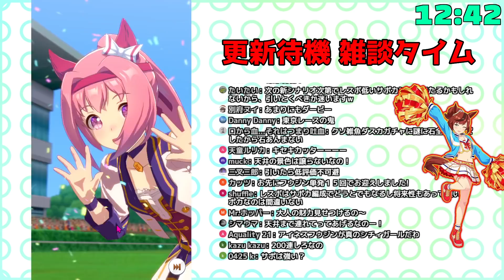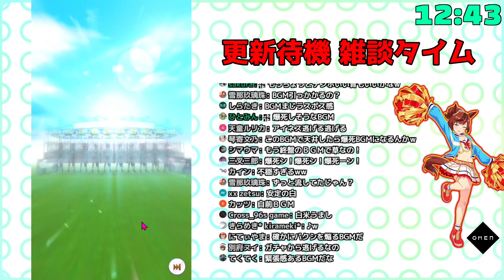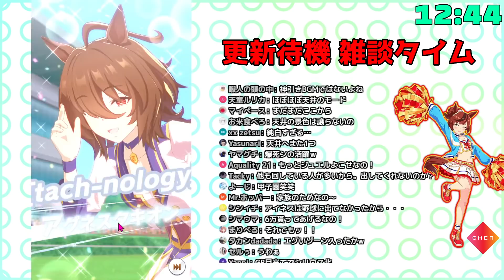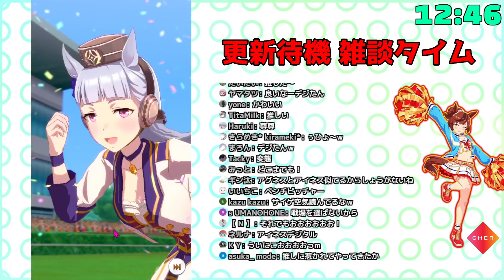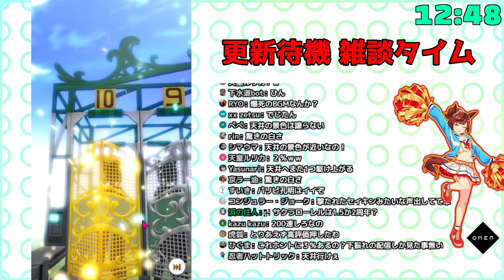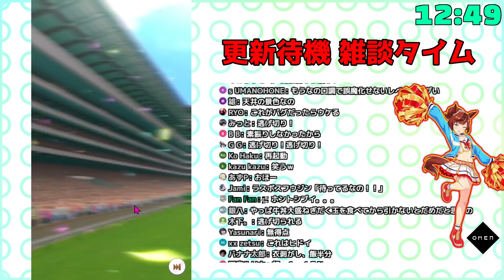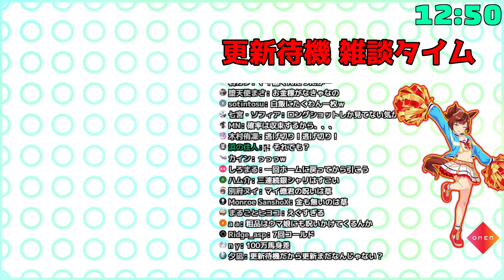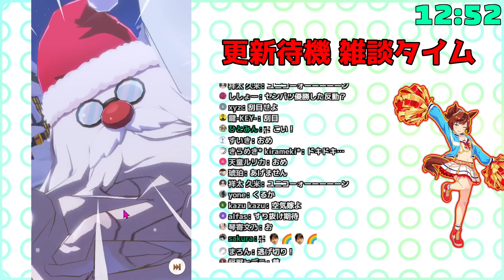【ウマ娘ガチャ】★3アイネスフウジンガチャがラスボスすぎました。。。【アプデ ウマ娘プリティーダービー】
Day1発表まとめ👉①【ウマ娘4th】最新情報全まとめ！友人サポカ細江純子さん！？
【予約受付中】ウマ娘プリティーダービーマガジン Vol.2

★ウマ娘シングレ６巻発売中！

ウマ娘育成法＆性能解説！知識、基本、解説、初心者

00:00 Day2ウマ娘プリティーダービー最新情報オープニング